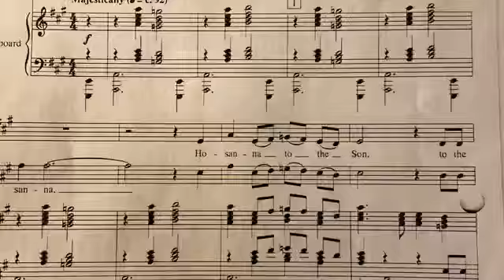A Palm Sunday Festival